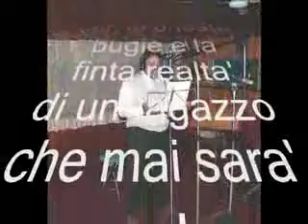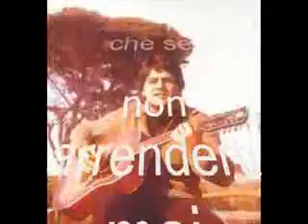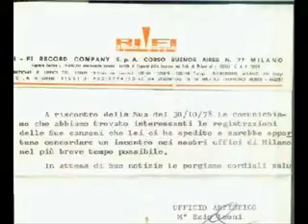Mercante di stelle.avi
flashback fotografico di una vita con la passione del canto, interpretando un brano di Renato Zero. Rodolfo